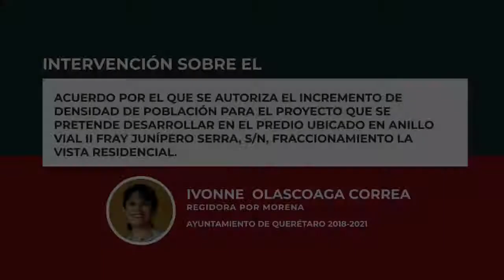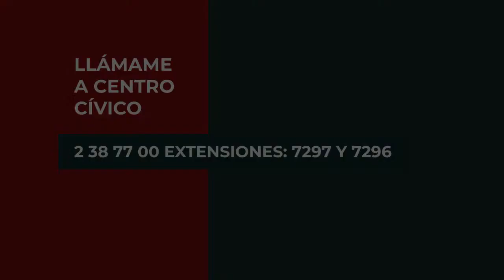Intervención respecto a cambio de uso de suelo en una parcela del Ejido San Miguel Carrillo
Les comparto mi intervención en Sesión de Cabildo respecto al Acuerdo por el que se Autoriza el cambio de Uso de Suelo a Habitacional para la fracción 8-C de la Parcela 29 Z-1 P 1/1 del Ejido San Miguel Carrillo